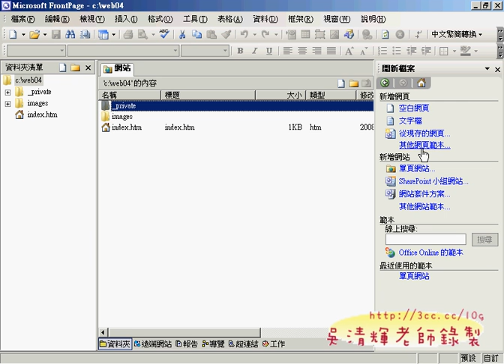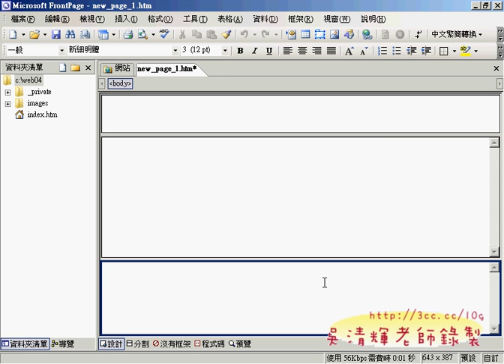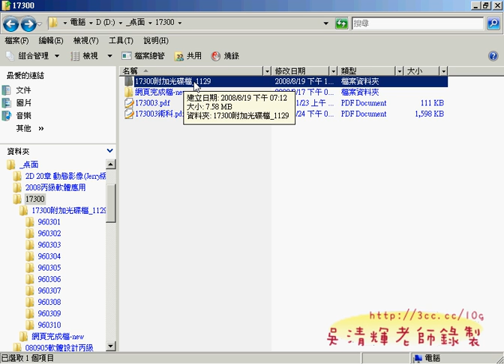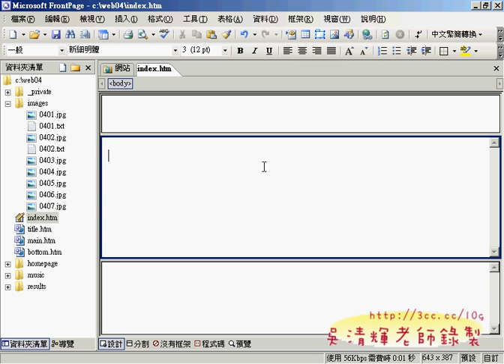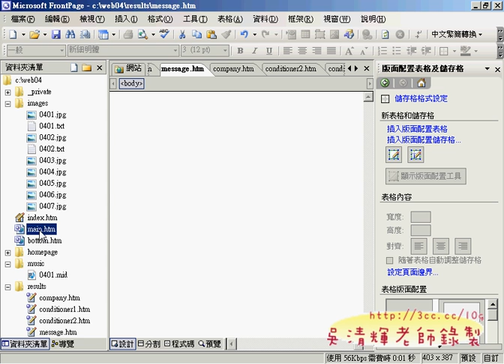分享網頁設計丙級影音教學

第一類：
校園社團介紹網 960301、960306：
1.開新網站2.框架頁3.新增資料夾4.新增網頁5.匯入素材6.Title網頁7.Menu網頁8.Main
網頁9.gutar_history網頁10.gutar_event網頁11.gutar_learning網頁12.影像處理：社團介紹13.影像處理：校長玉照合成14加入圖片到網頁
第二類：
運動廣場連結網 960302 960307：
1.開新網站2.框架頁3.新增資料夾4.新增網頁5.匯入素材6.Title網頁7.Menu網頁8.SFM1~4網頁9.Message網頁10.Title動畫

第三類：
國家公園介紹網 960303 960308：
1.開新網站2.框架頁3.新增資料夾4.新增網頁5.匯入素材6.Title網頁7.Menu網頁8.Menu動畫9.Main網頁10.aabb&amp;cc&amp;dd網頁

第四類：
網路行銷購物網 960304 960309：
1.開新網站2.框架頁3.新增資料夾4.新增網頁5.匯入素材6.Title網頁7.Main網頁8.BOTTOM網頁9.condition12網頁10.company&amp;message網頁

第五類：
電子相簿旅遊網 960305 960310：
1.開新網站2.框架頁3.新增資料夾4.新增網頁5.匯入素材6.index 網頁7.影像處理：Main網頁8.Menu動畫9.ALBUM2

電腦證照,乙級軟體應用,丙級軟體應用,丙級軟體設計,丙級網頁設計,丙級硬體裝修,免費影音,下載,吳清輝老師,線上教學